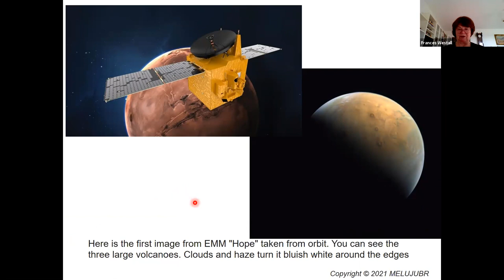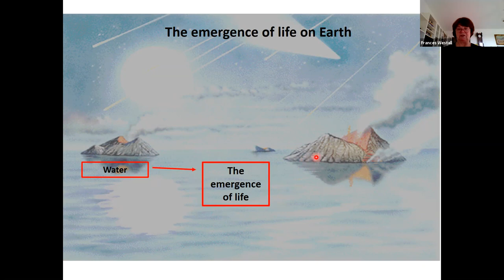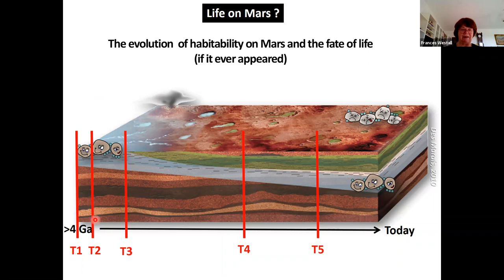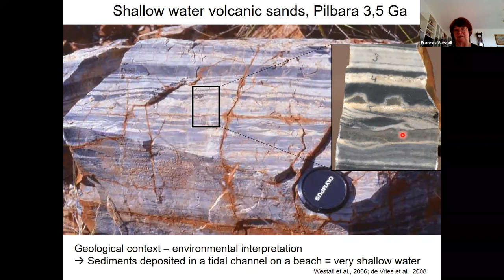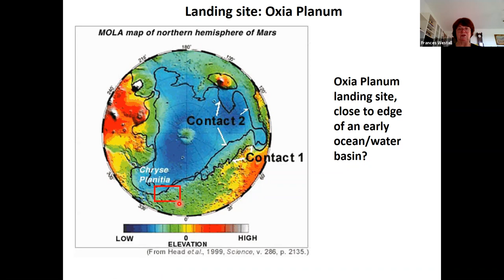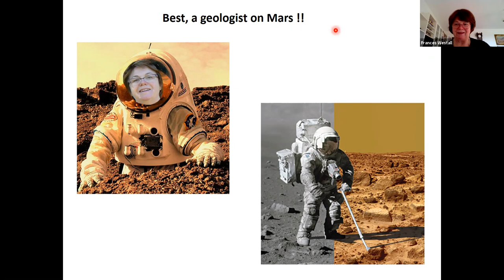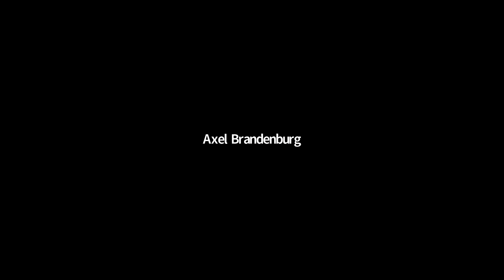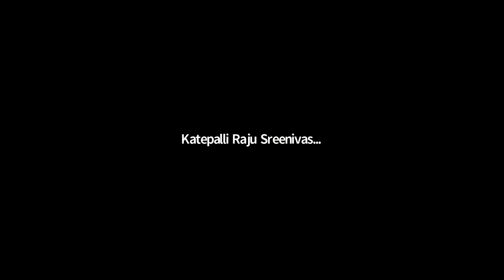Frances Westall -- Habitability on Mars: Comparison with the Early Earth